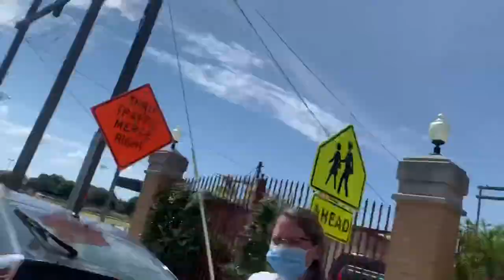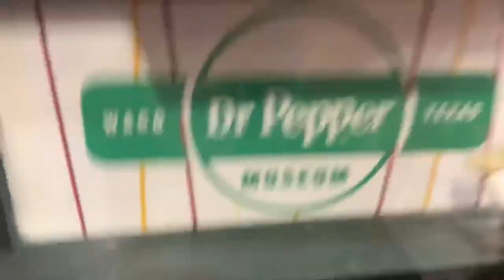Doberman Puppy!!!!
Getting PAC our puppy!!